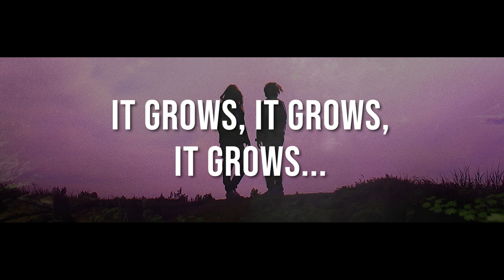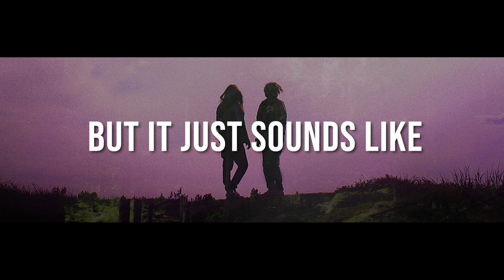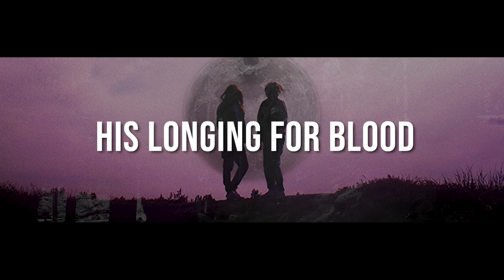Twins on a Tree - Of Foxes and Wolves (Official Lyrics Video)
'Round and 'round the cave he goes
His longing for blood, his longing for blood
Down and down the trace he knows
His once mighty cave is now a tiny little hole
counting every day by scratching rivers down the wall
Now many moons have passed and his claws get slightly blunt
But these walls were build to last like his ardent desire for a hunt
His longing for blood he knows, it grows, it grows and
His longing for blood he knows, it grows, it grows, it grows
When the wolf became the poultry ginger sorrel
His hopes turned to fear, his joys into quarrel
And now he howls for the old days with his once trained vowel
But it just sounds like the howl of an owl

শিয়াল এবং নেকড়ে
မြေခွေးနှင့်ဝံပုလွေ
狐狸和狼
狐狸和狼
soro at lobo
renard et loup
kettu ja susi
लोमड़ी और भेड़िया
rubah dan serigala
volpe e lupo
キツネとオオカミ
여우와 늑대
കുറുക്കനും ചെന്നായയും
үнэг ба чоно
स्याल र ब्वाँसो
räv och varg
හිවලුන් සහ වෘකයා
mbweha na mbwa mwitu
สุนัขจิ้งจอกและหมาป่า
tilki ve kurt
cáo và sói